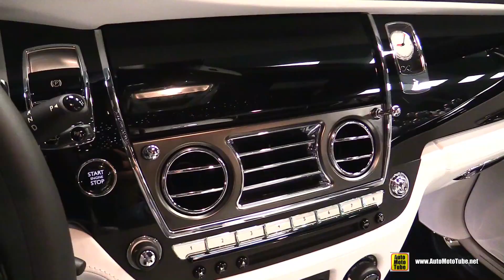2017 Rolls Royce Ghost Series II - Exterior and Interior Walkaround - 2017 Montreal Auto Show